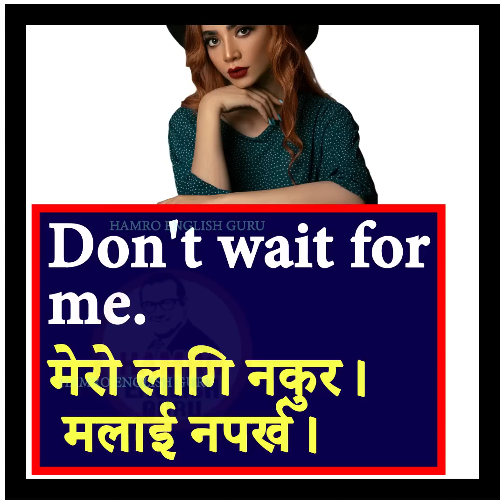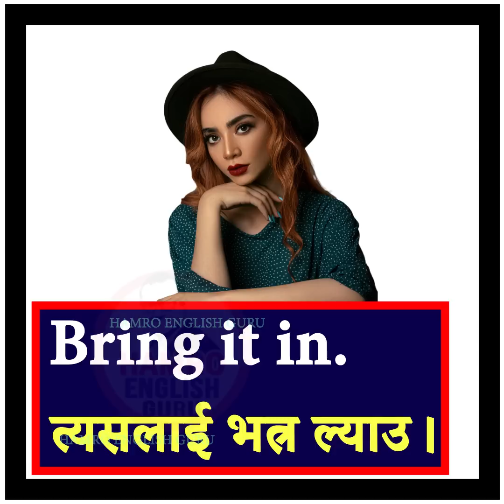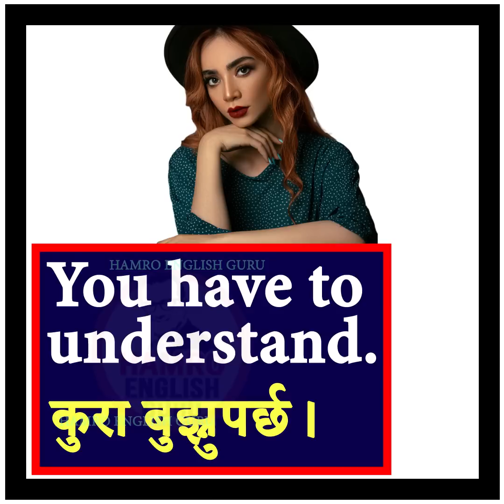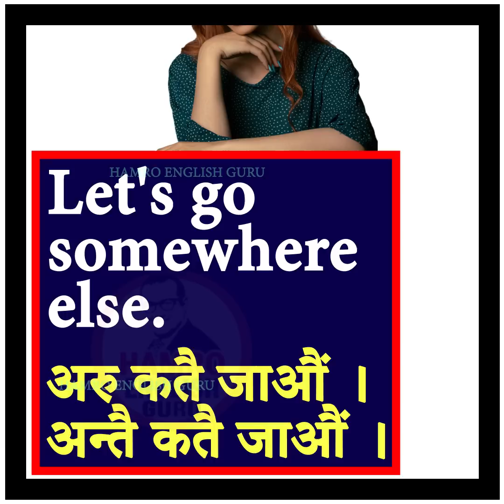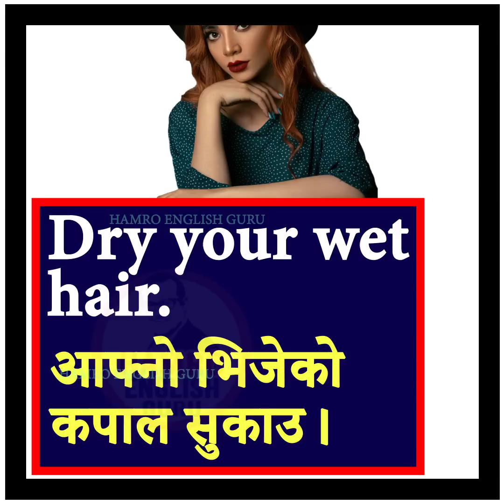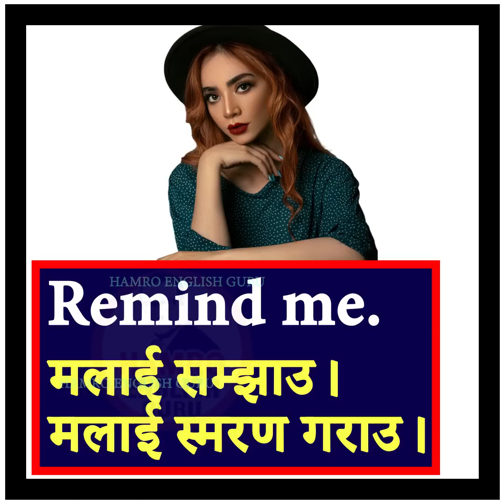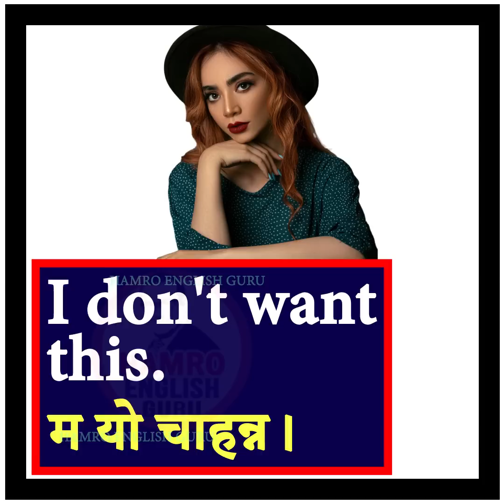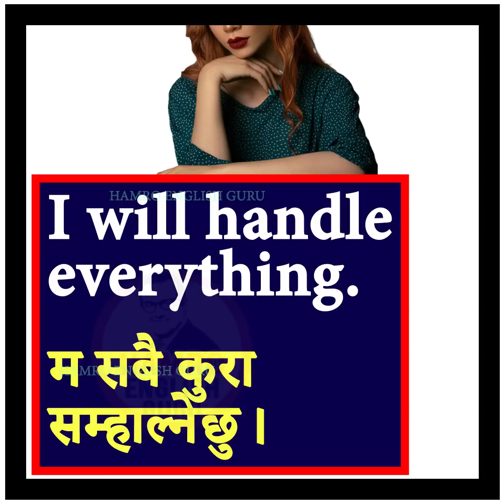Very Important English Sentences Practice with Daily Use Nepali Meanings | Fluent Conversation